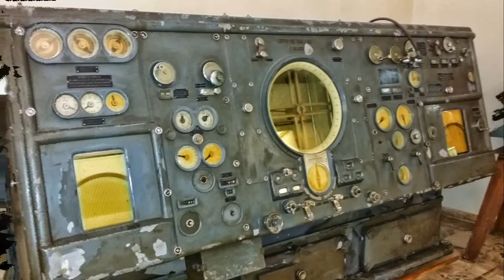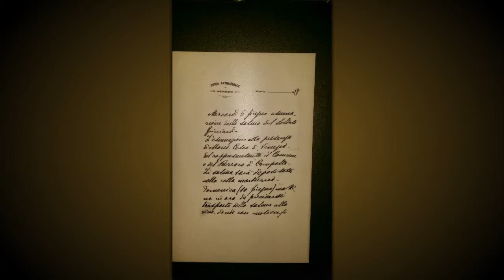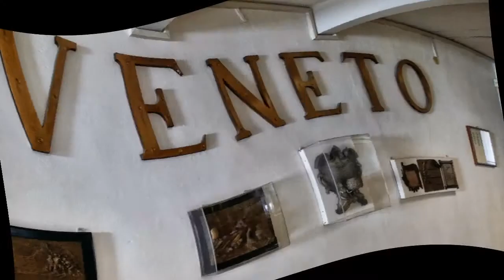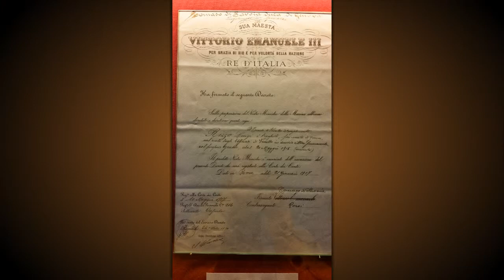Museo Storico Navale Venezia